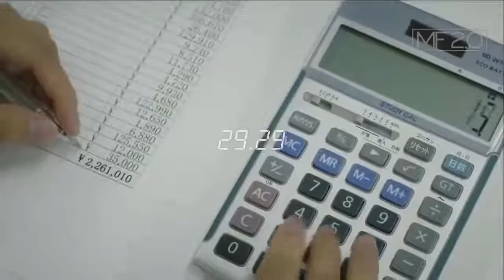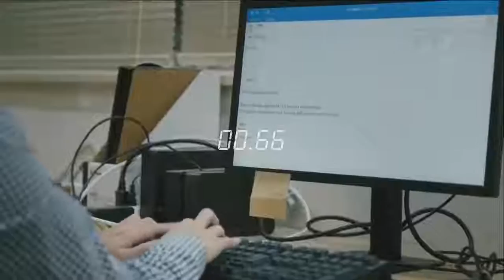TOP Workers in the world! 2019